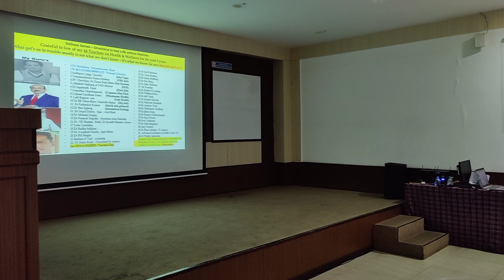Fine tune 7 essentials for good health